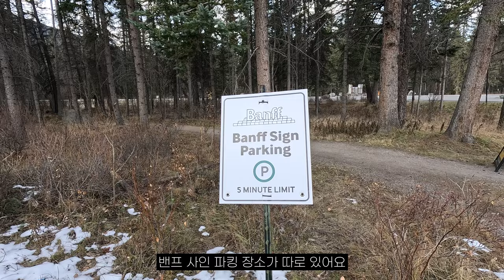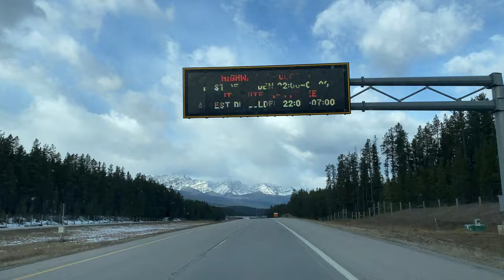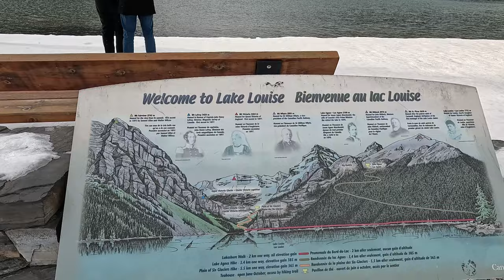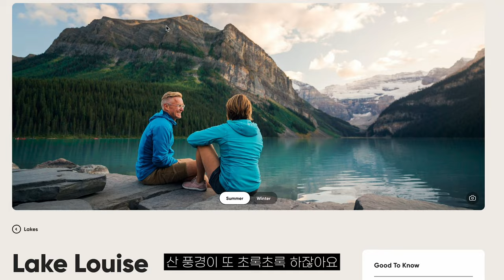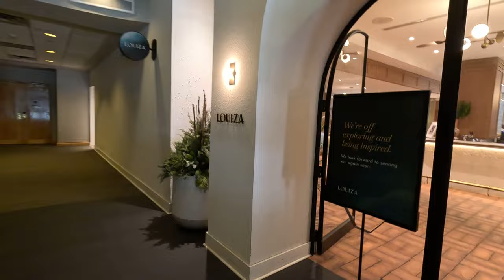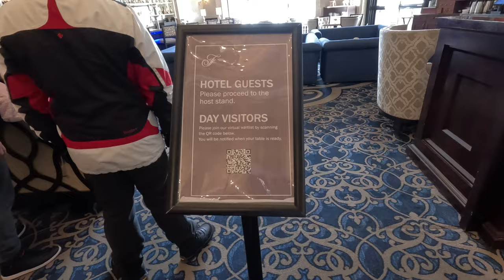죽기 전에 꼭 가봐야할 캐나다 밴프 레이크 루이스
죽기전에 꼭 가봐야하는 에메랄드 호수를 찾아 떠난 여행기! 캐나다 밴프 겨울여행을 시작한 30대 부부의 우당탕탕 여행 브이로그! 피겨여왕 김연아 선수도 방문해서 멋진 스케이팅을 보여줬던 곳이죠. 바로 캐나다 밴프의 명소 중 하나인 '레이크 루이스'를 가봤습니다. 랜선으로 캐나다 겨울 여행 즐겨주시길 바랍니다.

이번 영상도 시청해주신 여러분 감사합니다!